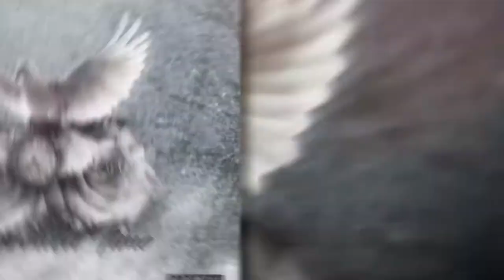ALBUM/MIXTAPE/SINGLE COVERS! -- Visualize Your Project!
I'm Offering Graphic Design for all artists!
Need an album cover made?? Got a new single coming up??
Hit me up For Prices and lets get it looking right!!

Produced By Sketchin-Beats

to be notified instantly whenever I drop a beat, and for contests and more

🔊 I Also Rap Under the Name “SKETCH” 🔊